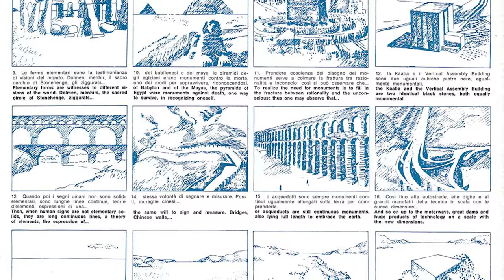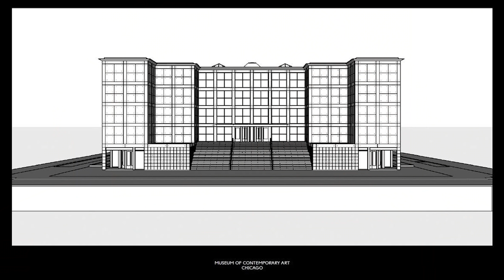Worldbuilding: From Comics to Reality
Today, worldbuilding is an important part of creative thinking in a wide array of activites. From successful film franchises, to video games, and to comics, worldbuilding is what draws in audiences and allows multi-part productions to cohere around a shared setting. Of course, architecture factors into this too, it is the creative and technical discipline concerned with building the world, afterall. This video breaks down how worldbuilding applies to architecture and focuses on comics as a case study to explore the opportunities in its consideration. Lastly, the video includes an interview with the designer of the exhibition ‘Chicago Comics’ currently on display at the Museum of Contemporary Art. Thomas Kelley discusses how worldbuilding factored into the relationship between architecture and comics in the design of the show with regards to scale, entry sequences, and color.

__About the Architecture w/Stewart Channel__